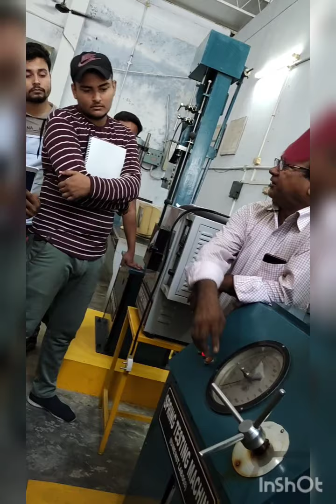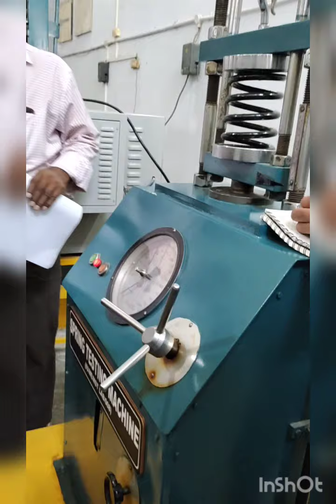MST LAB |SPRING TESTING MACHINE| INTEGRAL UNIVERSITY|athletics_india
Spring Testing Machines can test laminated springs and coil springs under compression and bending loads. ... Machines are then calibrated over each of their measuring ranges in accordance with the procedured laid down as per various standards.